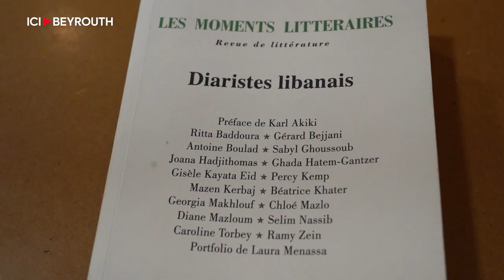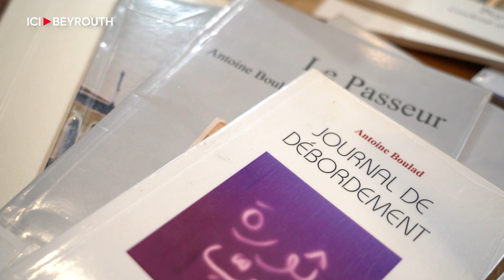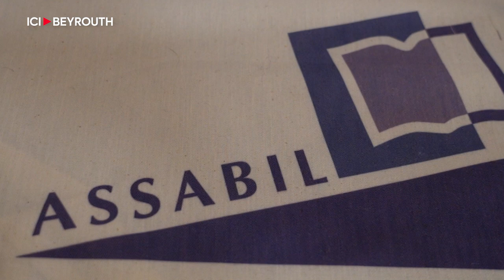Assabil porte l’étendard de la culture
L’association non gouvernementale Assabil a organisé le mardi 14 mars, à la Bibliothèque municipale de Beyrouth à Monnot, une soirée de lecture portant sur le 49e opus de la revue française Les Moments littéraires – un ouvrage auquel ont contribué 17 diaristes libanais. À travers leurs journaux ou carnets intimes, ils ont réussi à «rendre compte de la crise protéiforme que connaît le Liban depuis de nombreuses années».

Fondée en 1999 par Gilbert Moreau, cette revue littéraire publie deux fois par an des documents inédits visant à promouvoir la «littérature du Je». Parmi les diaristes de cette dernière édition, nous comptons Gérard Bejjani, Mazen Kerbaj, Sabyl Ghoussoub, Rita Baddoura, Antoine Boulad, Selim Nassib, Ghada Hatem-Gantzer, Percy Kemp, Béatrice Khater, Georgia Makhlouf, Joana Hadjithomas, Chloé Mazlo, Diane Mazloum, Caroline Torbey, Gisèle Kayata Eid et Ramy Zein.

L’enrichissante soirée du mardi, qui a duré environ une heure et demi, a été lancée par Karl Akiki, qui a préfacé cet ouvrage. Au cours de son intervention en ligne, M. Akiki a particulièrement mis l’accent sur le regard porté par de grands écrivains français sur le pays du Cèdre. Il a aussi fait valoir l’authenticité de la littérature francophone qui précède le mandat français grâce au système éducatif. Une langue «qui n’a pas été imposée et qui n’est pas communautaire».

Seulement 4 des 17 diaristes étaient présents: Antoine Boulad (poète, organisateur de l’événement et fondateur d’Assabil), Caroline Torbey, Béatrice Khater et Gisèle Kayata Eid. Dans leurs lectures de passages du numéro de la revue, les contradictions du Liban merveilleux et dantesque ont été mises en relief. Ce moment fut suivi d’une discussion avec le public.

Le but primordial d’Assabil est, selon M. Boulad, «de promouvoir, en collaboration avec la municipalité de Beyrouth et les bibliothèques municipales, la lecture en public et la culture pour tous», et ce, dès sa fondation en 1997. «Nous proposons un éventail énorme d’activités de toute sorte, pour tous les âges, pour tous les publics et pour toutes les classes sociales», souligne-t-il, entre autres, des clubs de lecture, de cinéma, des ateliers d’écriture, des parties de tric trac, du yoga, etc.

Élie-Joe Kamel